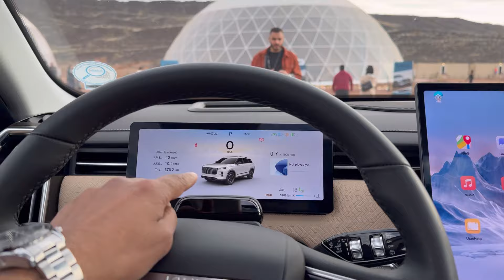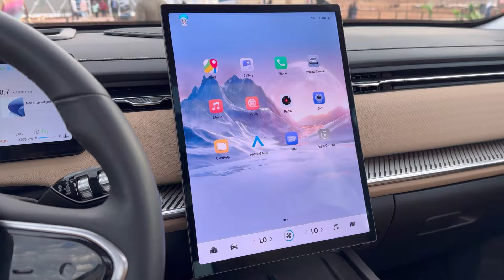جيكو J7 موديل 2024